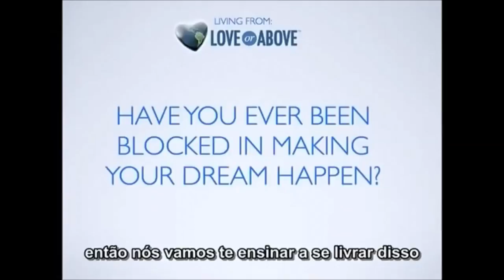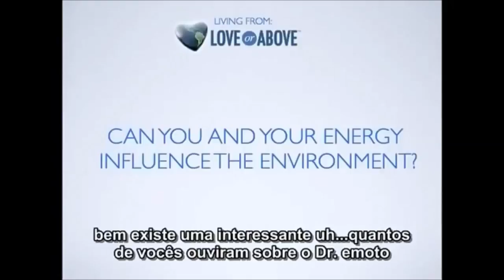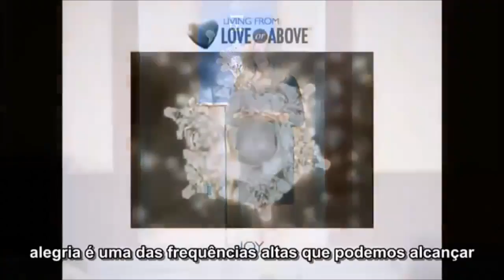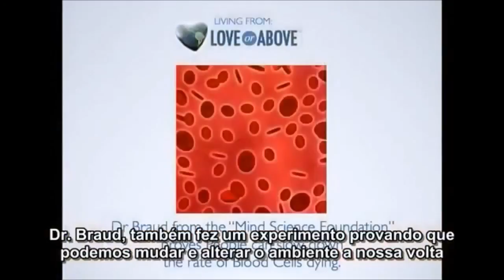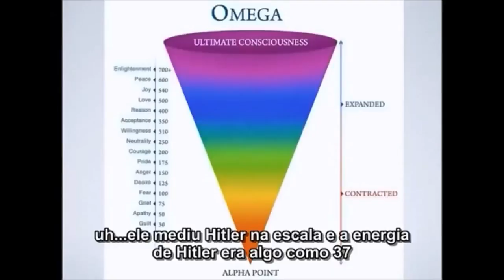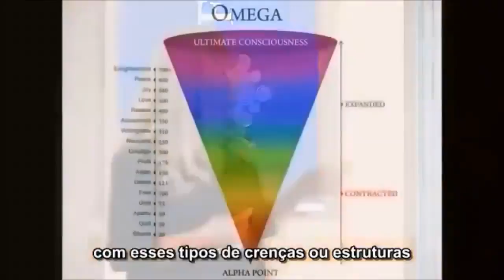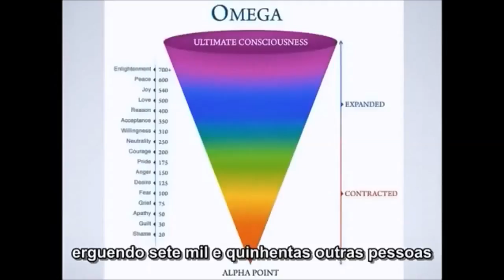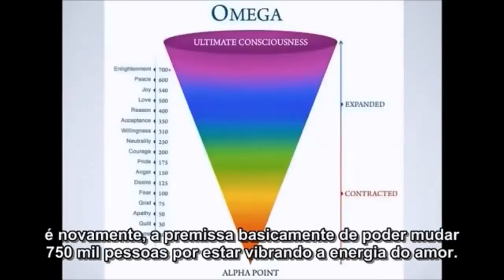Christie Marie Sheldon - Pernsamento, frequência e energia